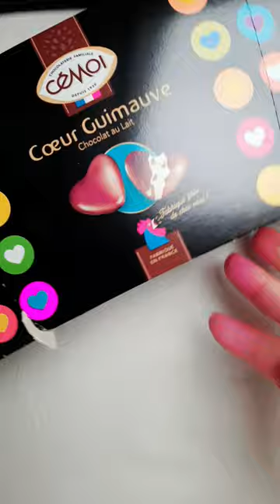Cémoi Heart Chocolate/French Chocolate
French chocolate